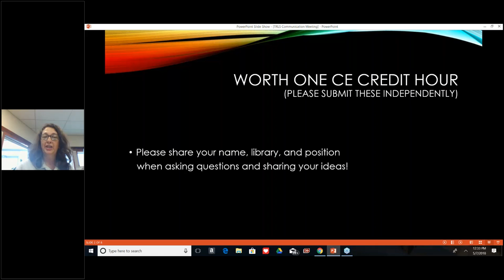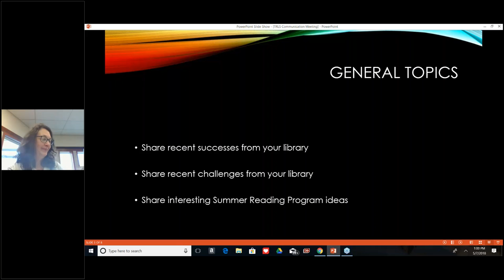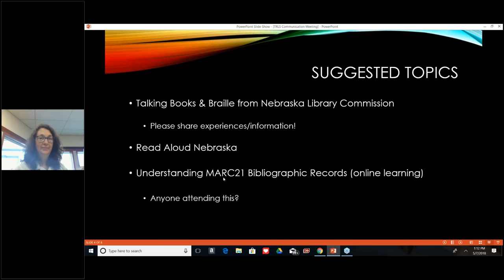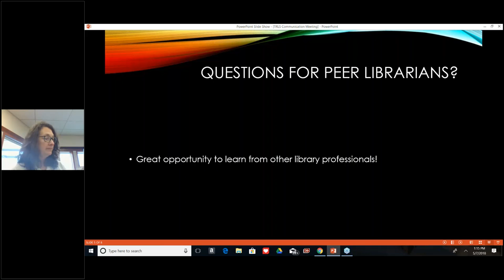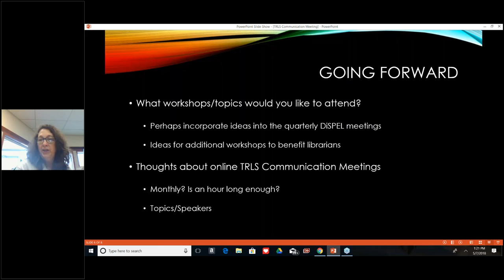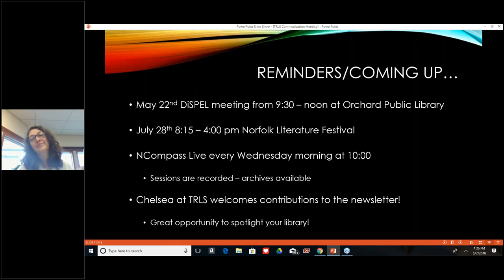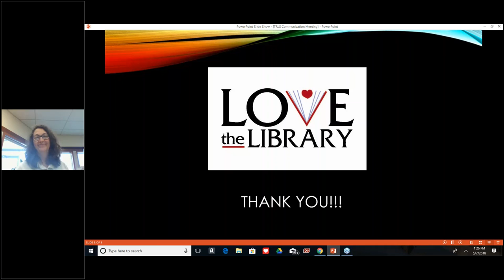TRLS Communication Meeting - May 2018